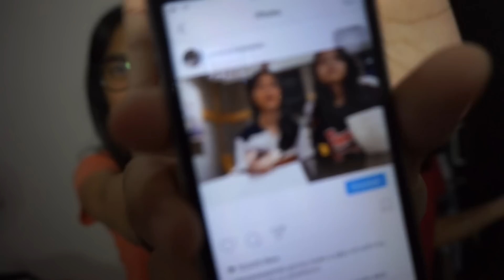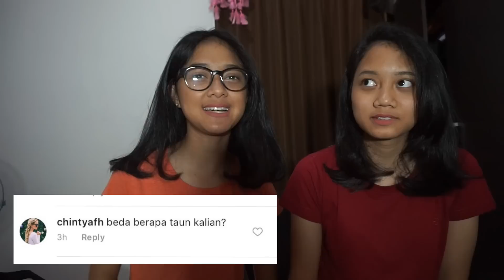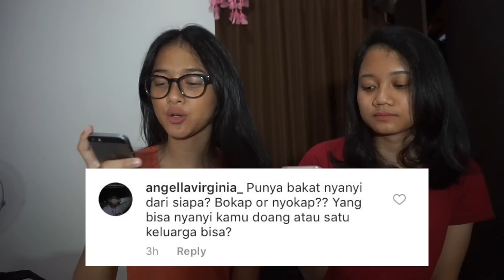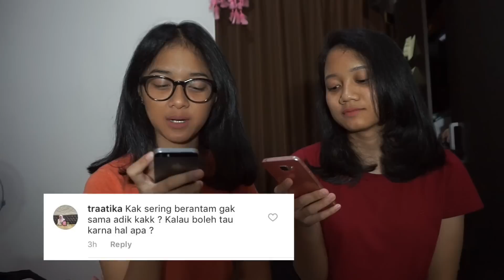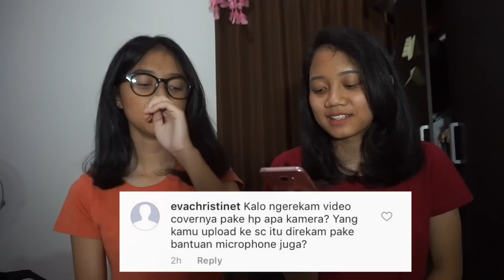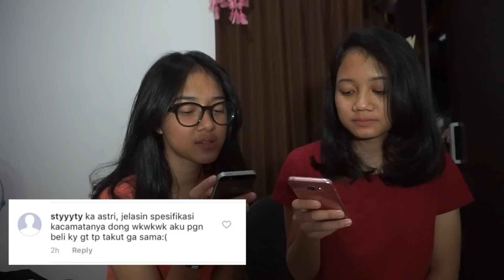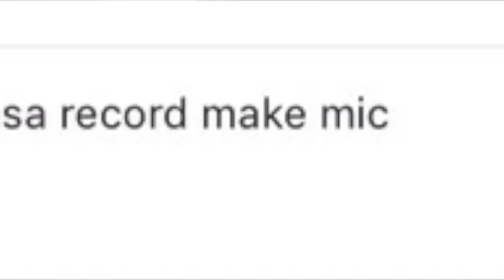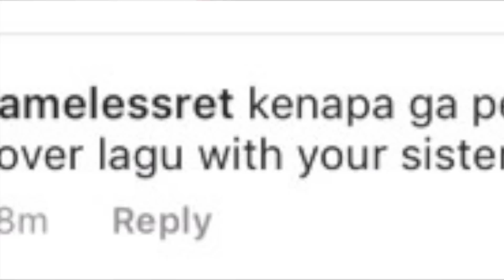QnA with my sissy! || Rahmania Astrini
please excuse my poor editing skills:(

SOCIAL MEDIAS:
ask.fm-rahmania astrini

what do you guys want to see next from me?